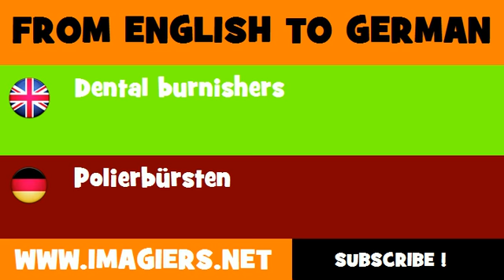DEUTSCH ENGLISCH = Polierbürsten